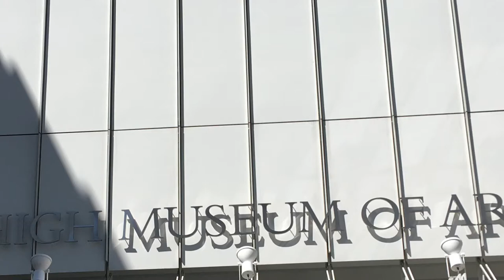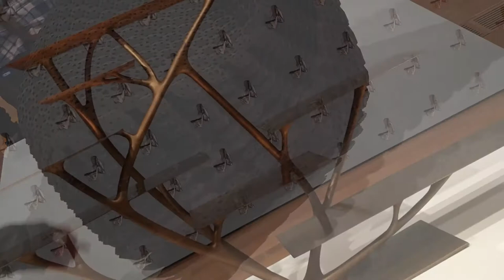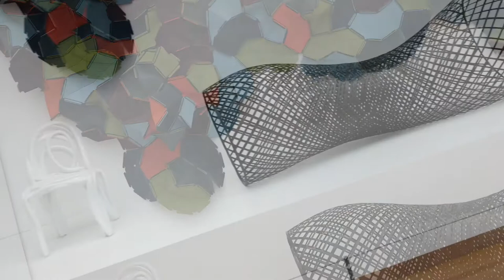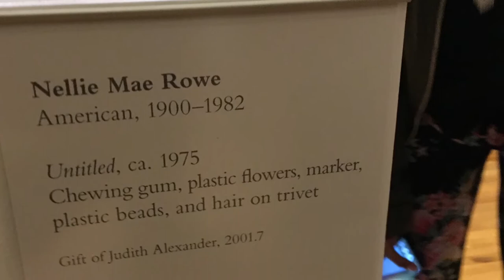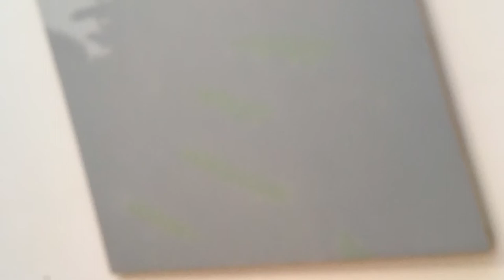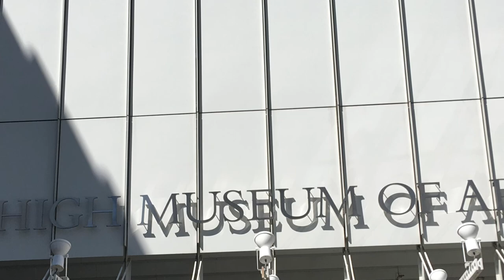My Trip to the High Museum of Art(Atlanta, Georgia)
High Museum of Art Atlanta Georgia